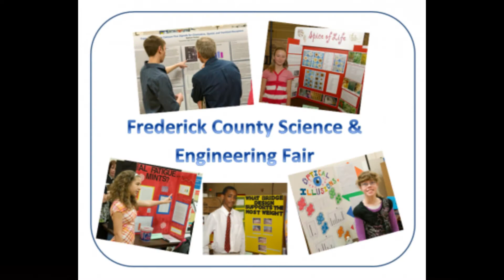Lancer Media: 11-8-17 LHS TV Morning Announcements